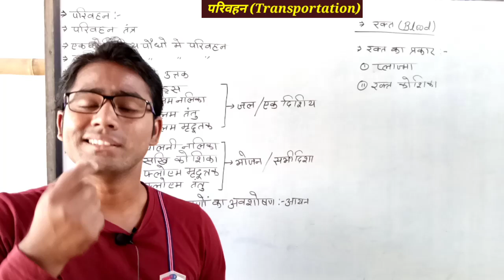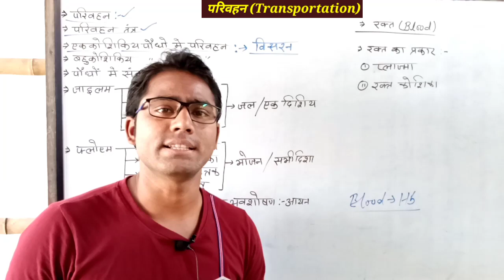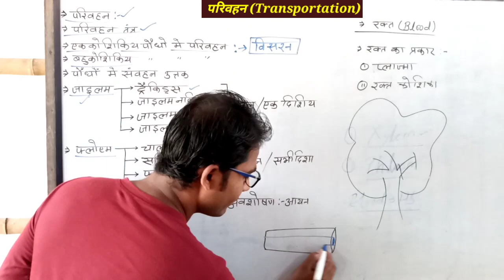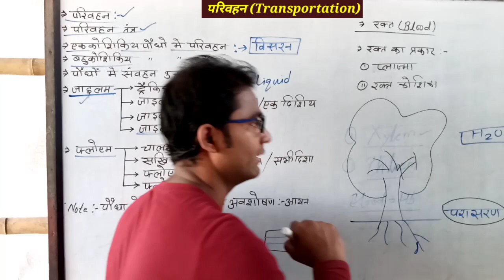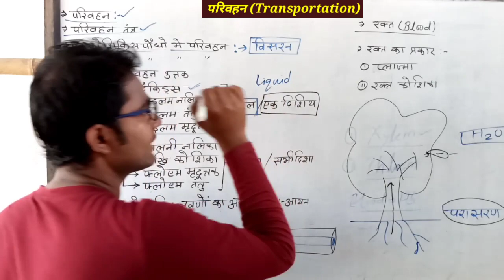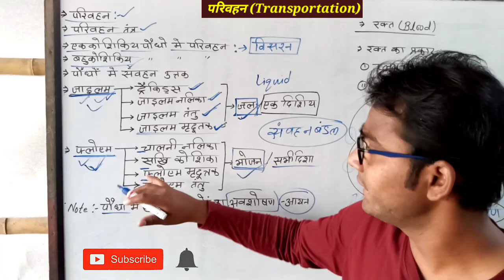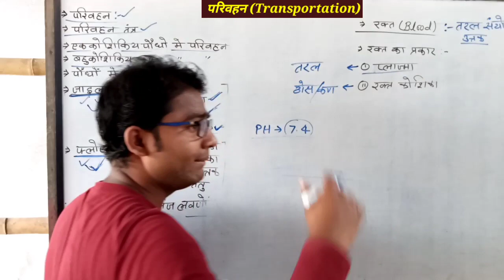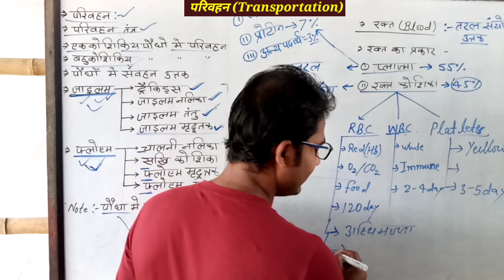transportation in plants class 10 | transport in plants class 10 biology | transport in plants 11th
Hi,

Is video me maine transportation ke baare me detail me samjhane ka kisish kiya hai ,
Ummid hai is video ke shahayata se aap puri tarah se samajh jayenge

My quires:-
Abhishek shark , t10study , t 10 study , t10study , transportation in plants class 10 ,
transport in plants class 10 biology ,
transport in plants class 10 biology ncert,
transport in plants class 10 biology vedantu,
class 10th transportation in plants ,
class 10 science transportation in plants,
life processes class 10 science biology vedantu transportation in plants,
transport in plants class 11 biology,
transportation in plants class 11 ,
transportation in human beings class 10 ,
transportation in plants ,
transportation in plants class 11 ncert ,
transportation in plants class 11 ncert notes ,
transportation in plants class 11th ,
paudho me parivahan ,
class 10th paudho me parivahan,
transportation in plants class 10 ,
transportation in plants ,
transportation in plants and animals class 7 ,
transportation in plants class 10 in hindi ,
transportation in plants and animals ,
transportation in plants class 10 dronstudy ,
transportation in plants in hindi ,
transportation in plants class 7 ,
transportation in plants class 10th ,
padap me parivahan in hindi ,
padapo me parivahan ,
parivahan tantra in hindi ,
padap parivahan in hindi,
jal ka parivahan ,
transport in plants class 11 biology in hindi,
paudho me jal ka parivahan kiske dwara hota hai,